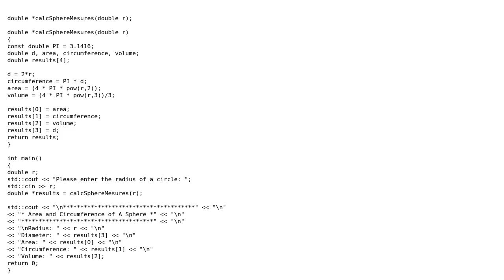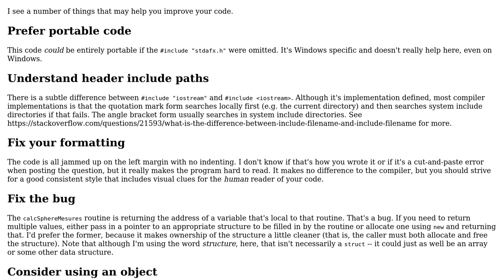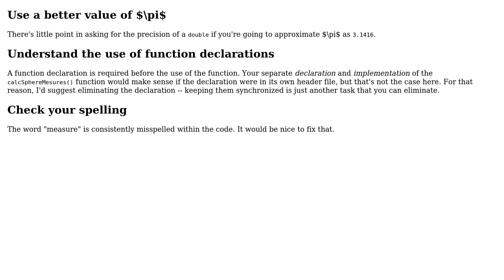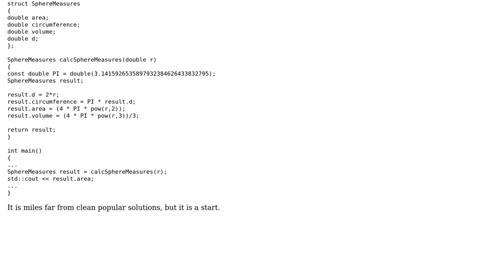Code Review: Simple C++ program that calculates the measures of a sphere (2 Solutions!!)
Code Review: Simple C++ program that calculates the measures of a sphere

With thanks & praise to God, and with thanks to the many people who have made this project possible! | Content (except music & images) licensed under CC BY-SA | Music | Images & others | With thanks to user Jamal user Edward user EAzevedo user A. Knorre and the Stack Exchange Network Trademarks are property of their respective owners. You are responsible for your own actions.